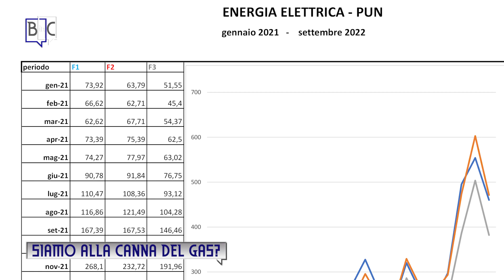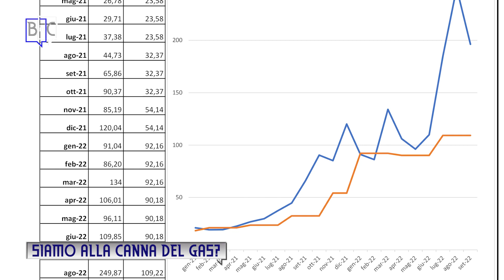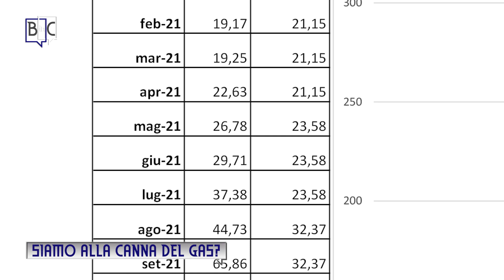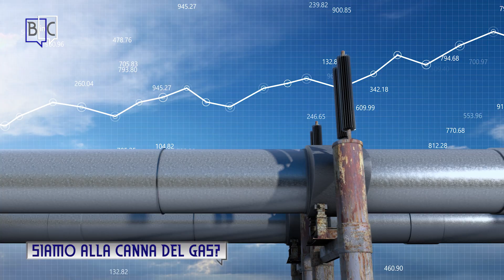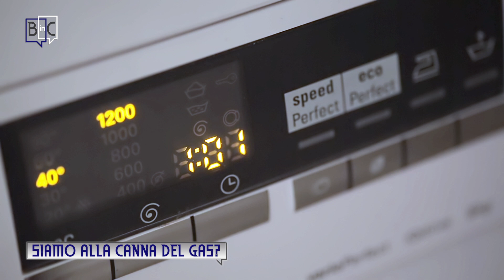Siamo alla canna del gas?